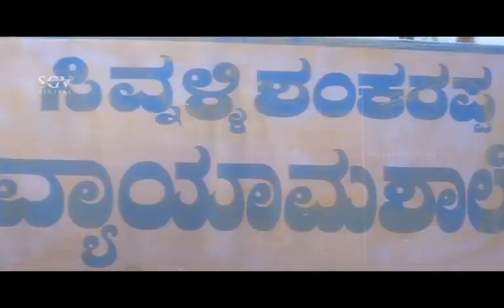ಅಪ್ಪನಿಗೆ ತಕ್ಕ ಮಗಳು | Sipayi | Kannada Super Scenes | Ravichandran, Chiranjeevi, Soundarya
Watch ಅಪ್ಪನಿಗೆ ತಕ್ಕ ಮಗಳು, Sipayi, Kannada Super Scenes, Ravichandran, Chiranjeevi, Soundarya

Ravichandran, Chiranjeevi, Soundarya, Mukyamanthri Chandru, Srinivasamurthy, Ramesh Bhat, Ramakrishna, Balraj, Bank Janardhan, Vijayakashi, Doddanna, Kashi, Umashree, Vinaya Prasad, Ashalatha, Thara

Director                : V Ravichandran
Story                     : V Ravichandran
Screenplay           : V Ravichandran
Dialogue               : B Suresh
Lyrics                     : Hamsalekha
Cinematography   : G S V Seetharam
Editor                      : K Balu